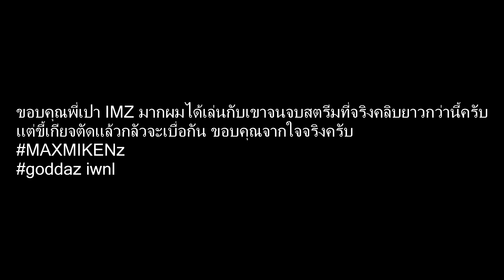Infestation : ดวลกับ IMZ มิตรภาพดี ๆ เกิดได้ในสงคราม !!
ขอบคุณที่รับชม ขอให้สนุกนะครับ ขออภัยคำพูดที่ล่วงเกินไป
หรือไม่เหมาะสมนะครับ ขอบคุณทุกคุณมากครับ
DPI 400 ในเกมส์ 0.30